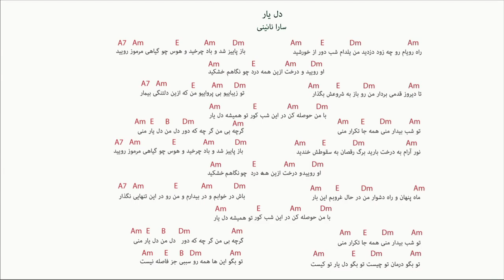اجرای آهنگ دل یار سارا نائینی برای شب یلدا